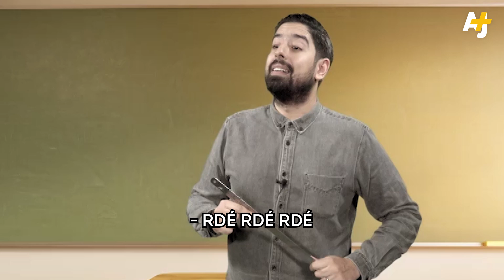POURQUOI LA TUNISIE EST UN EXEMPLE À SUIVRE ? | RIEN NE VA +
Abdel En Vrai t’explique comment la Tunisie a réussi à éviter le pire, 10 ans après sa révolution, contrairement à d’autres pays arabes.